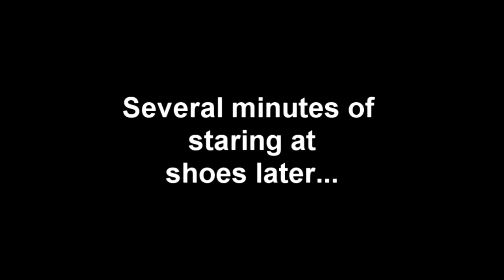Let's Play Murder On The Orient Express Part 10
The search continues, and we discover what everyone else has been doing on the train...staring awkwardly at each other apparently. Next time, we find our motive!